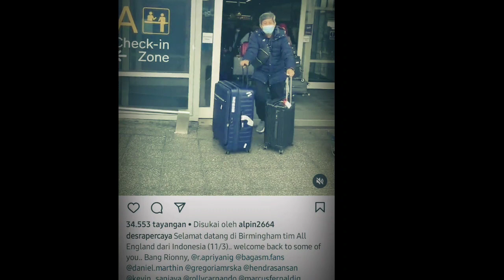TIBA DI INGGRIS KEVIN DAN TIMNAS INDONESIA MENDAPAT PERLAKUAN ISTIMEWA